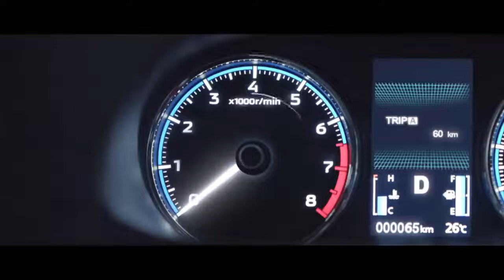New XPANDER TVC